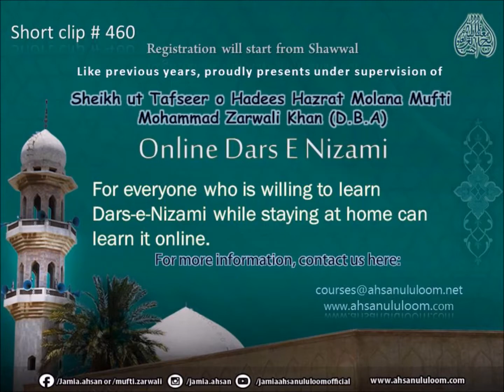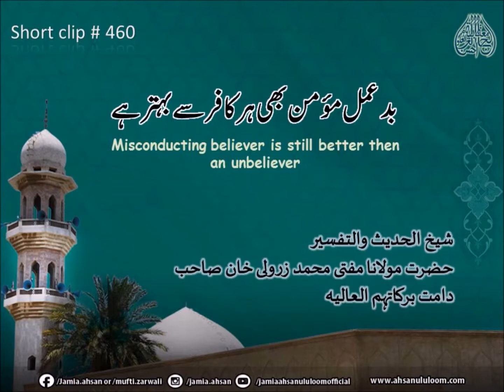SC460 Bd amal momin bhi hr kafir se behtr hy | Mufti Zarwali KHan